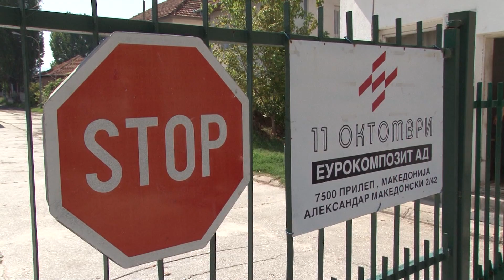„Еурокомпозитовци“ заборавени и за платежните картички “Купувам домашно“